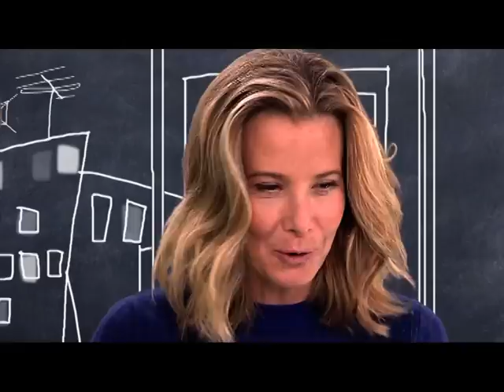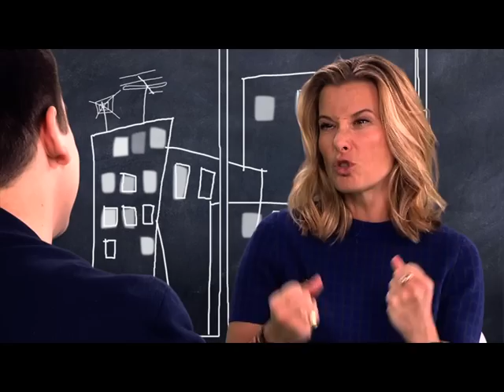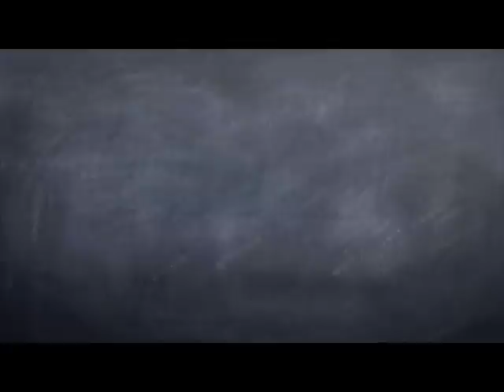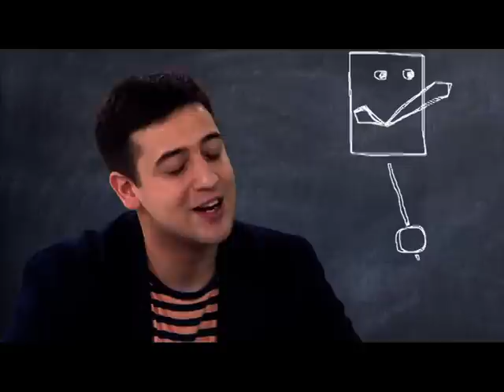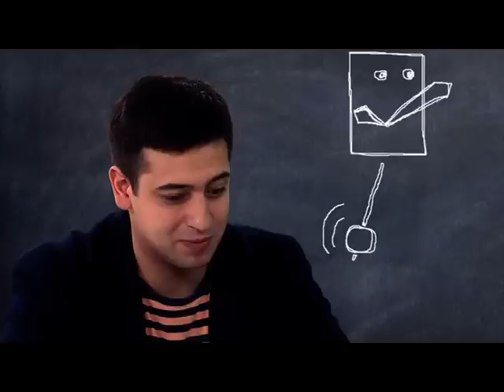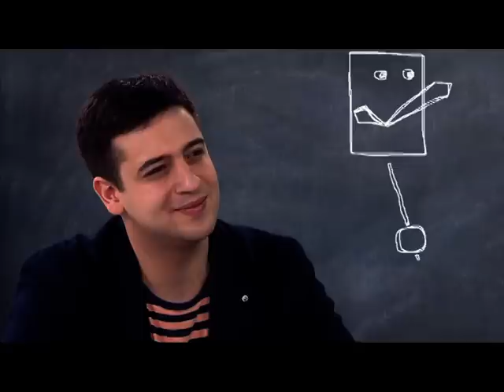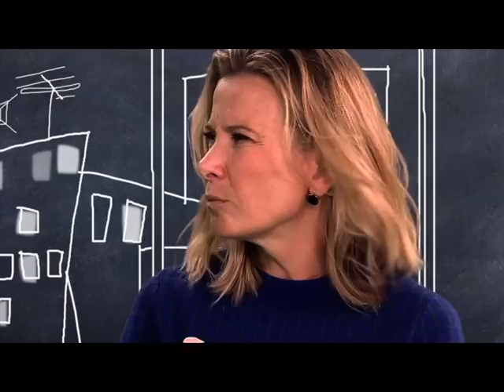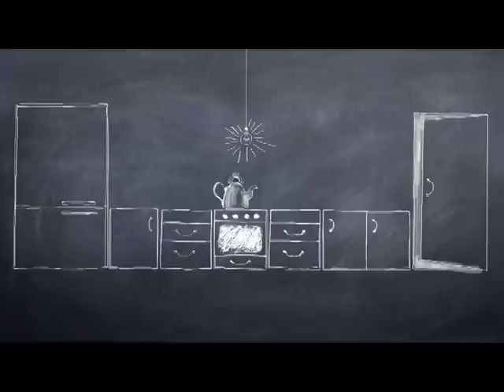Двое на кухне, не считая кота. Юлия Высоцкая (полная версия)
Программа "Двое на кухне, не считая кота" (полная версия)
Производство: "СТП Контент"
Ведущий: Борис Волков
Гость: Юлия Высоцкая